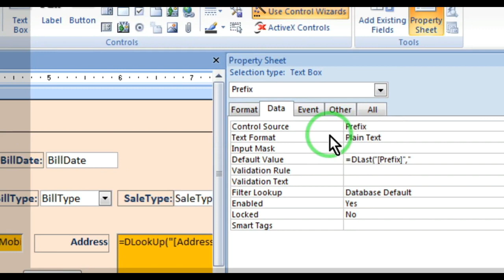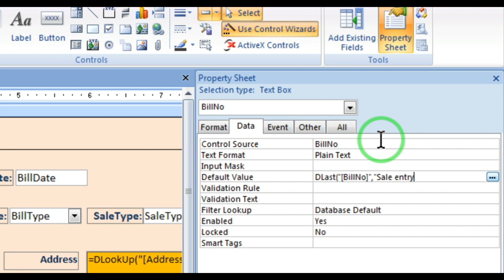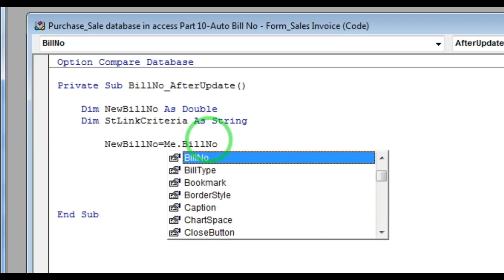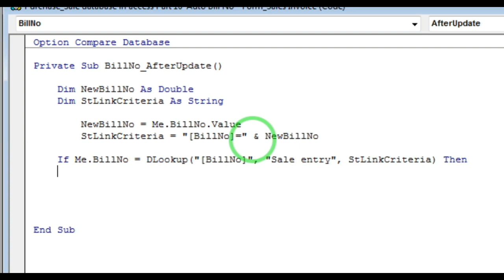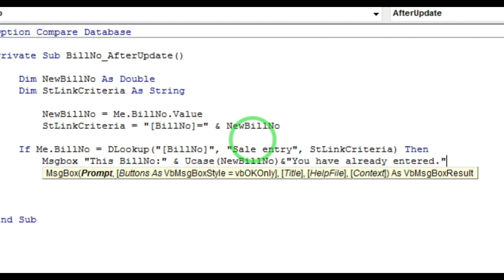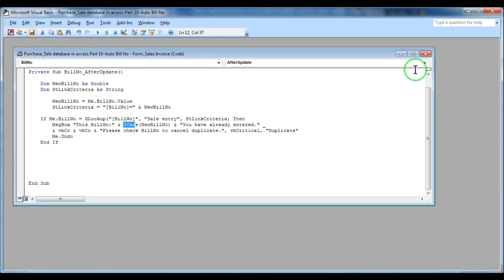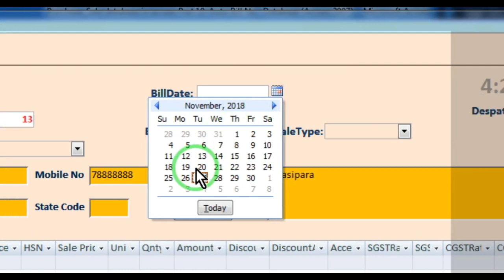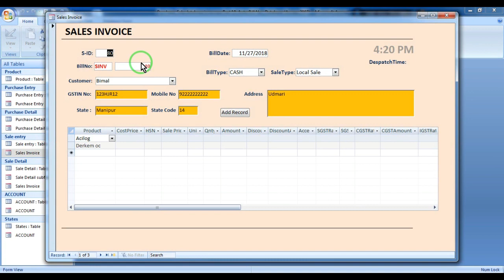Purchase Sale Database in access Part 10 - Auto BillNo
Hello Friends, In this video tutorial you can learn how to create auto BillNo in access purchase sale database.

Thanking you